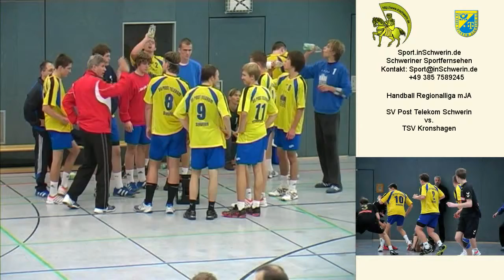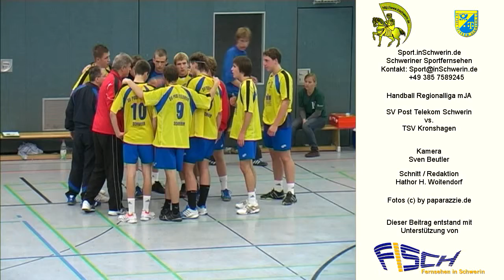Sport inSchwerin 25s2 T 08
Handball Regionalliga mJA SV Post Schwerin vs. TSV Kronshagen